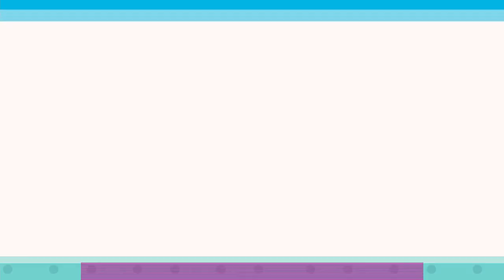HSN | Patricia Nash Handbags & Accessories 4th Anniversary 05.09.2021 - 04 PM